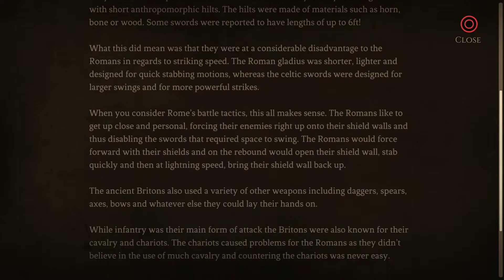Wulverblade - Game of Thrones Meets Streets of Rage - PART 1 - PS4 PRO 1080p GAMEPLAY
Game of Thrones,Game of Thrones Game,ps4 pro gameplay,Streets of Rage,got,2d game,Scotland,brave heart